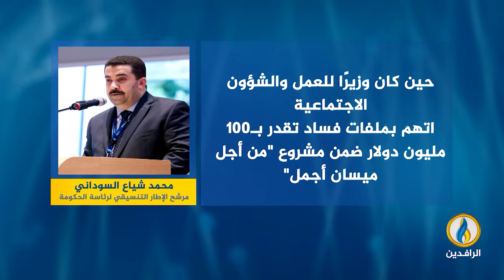انفوجرافيك | محمد شياع السوداني مرشح الإطار التنسيقي لرئاسة الحكومة